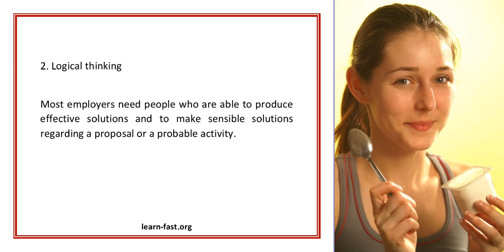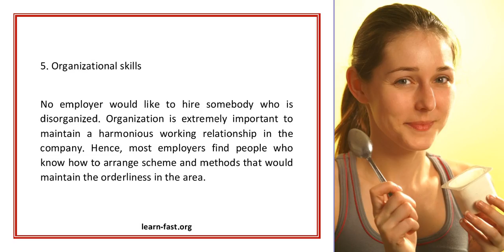Wanted Job Skills On The Loose